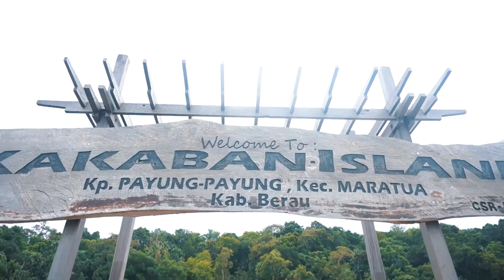3 Days in Maratua island, derawan island, Kakaban island in east Kalimantan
Feel the exotic of maratua island, derawan island and kakaban island in east Kalimantan